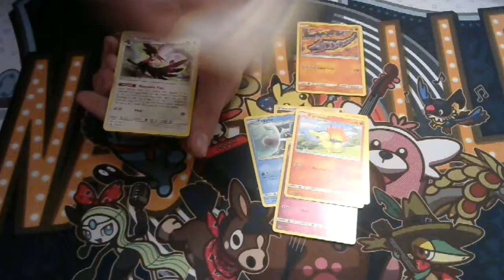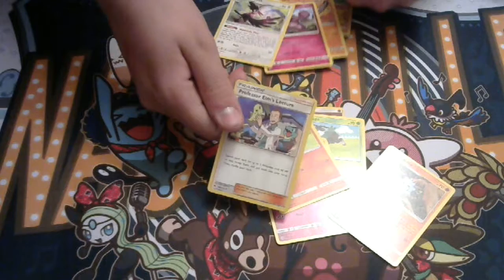Weekly Pack Opening #22 (Lost Thunder)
Set becomes legal tomorrow!